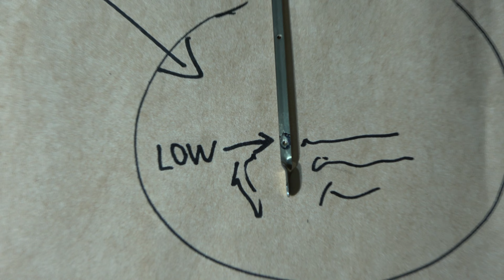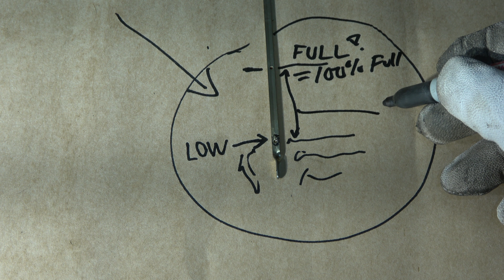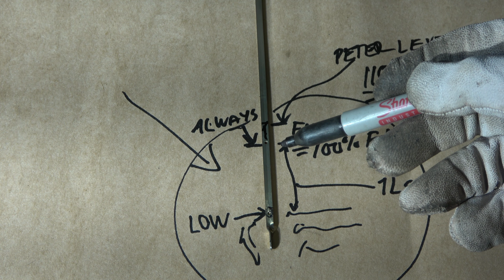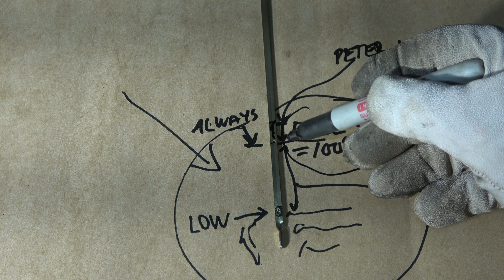How to use Toyota Prius Engine Oil Level DIPSTICK. Years 2000 to 2022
NEW ! Commenting is FREE in my videos.  But if You have a technical info questions for me, I will now charge a small fee for answering them. So, if you have questions: Click Join button below the video to me. Join to my channel by monthly fee.  I'll answer professionally. 👍😀
So, if you have questions: Click Join button below the video to me. Make the payment and I will then give a professional answers to You. We will fix your car together! 👍😀